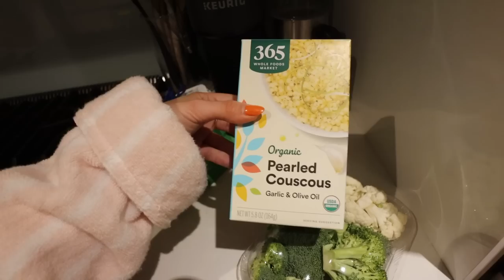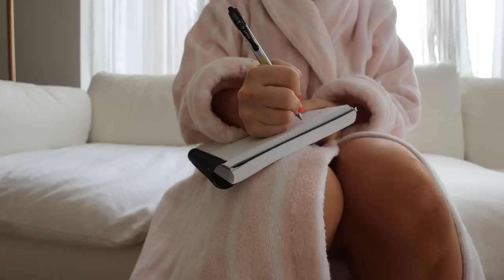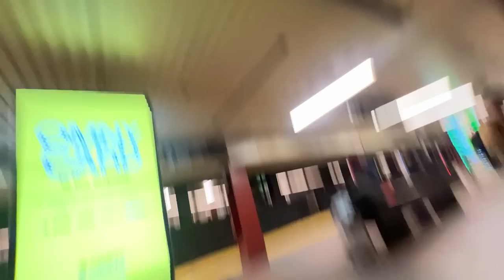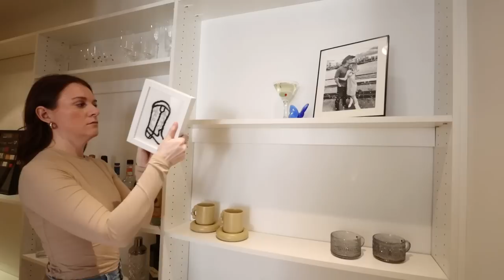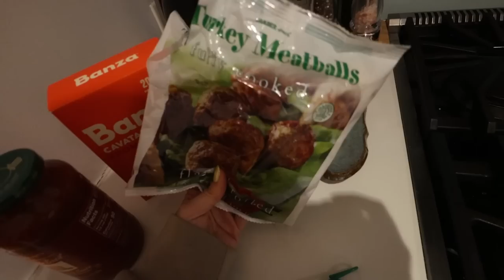week in my life in new york city: decorating shelves, photoshoots + exciting announcement!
THE GALS ON THE GO BUNDLE is LIVE BABY: Super Plus Robe, Super Plush Towels, and Luxe Sateen Sets (colors are customizable) By buying our bundle, you save 15% (a bundle deal) vs buying the items individually.